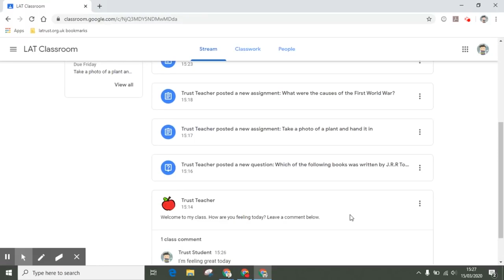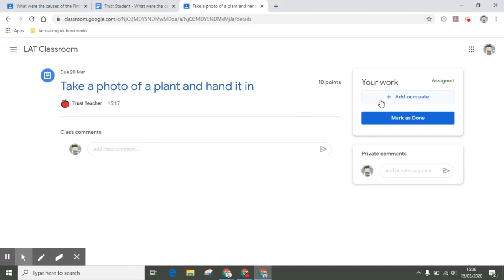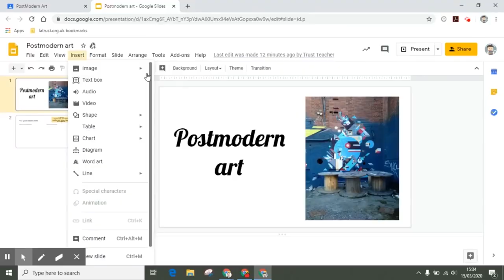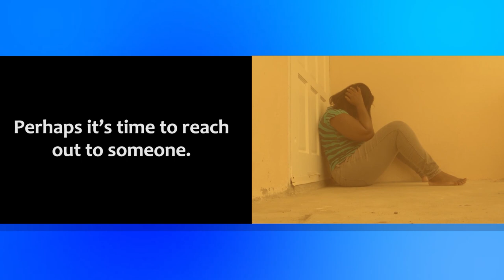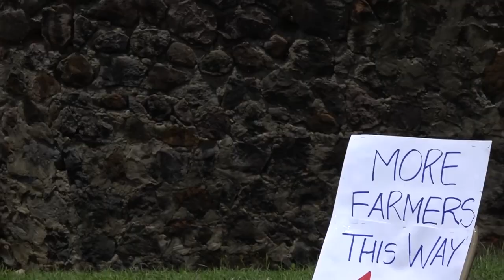NTN Nightly News (Sep. 3, 2020)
In the evening news package:
Government’s plans for village tourism gets a major boost; rehabilitation works on the Dennery Playing Field are at an advanced stage; and the Bureau of Health Education observes Suicide Prevention Month.